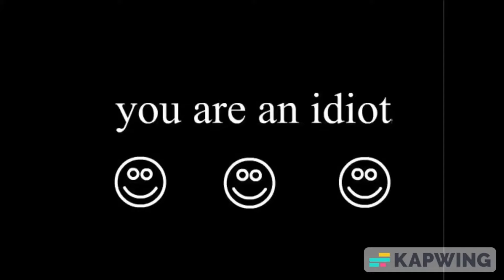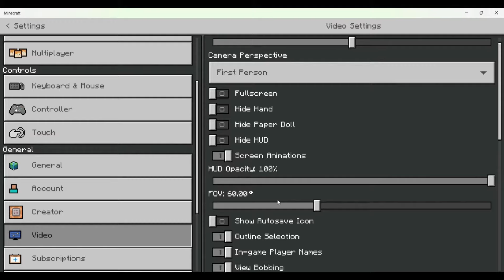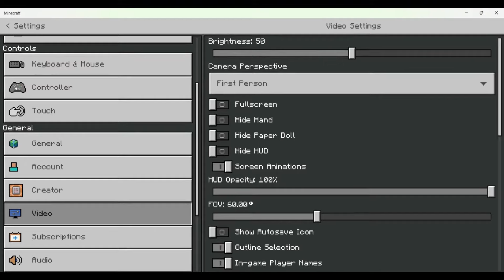VIBECRAFT - S1 EP1 | The Beginning (Minecraft Survival Series) (Season 1: The Overworld)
VIBECRAFT - S1 EP1 | The Beginning (Minecraft Survival Series)

The world seed is: